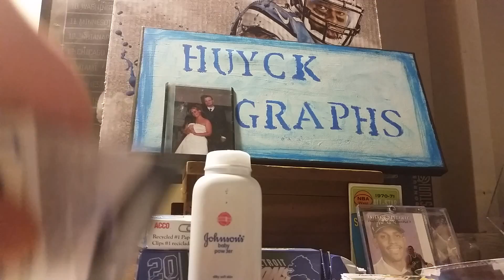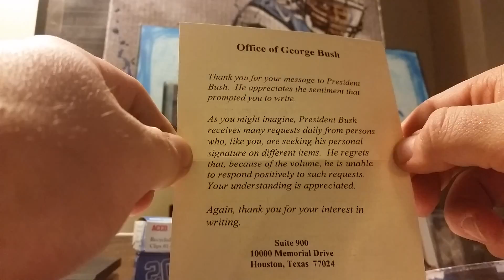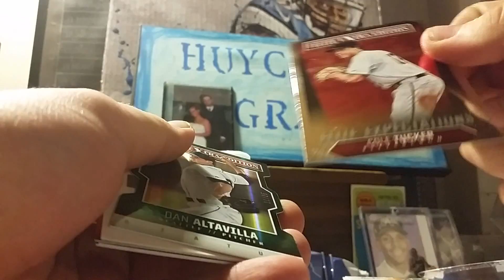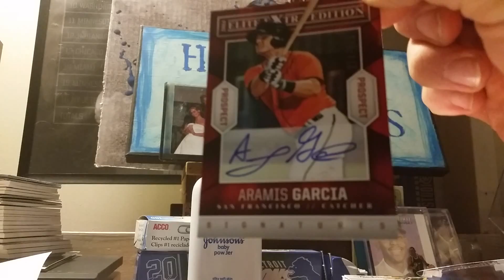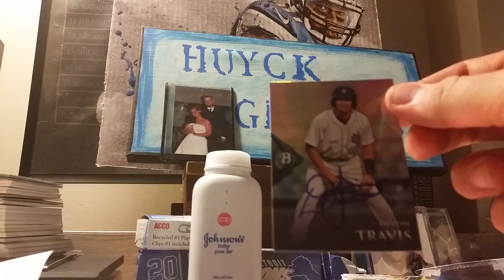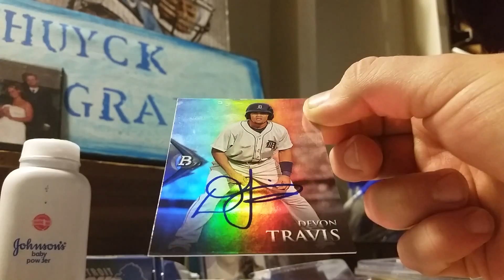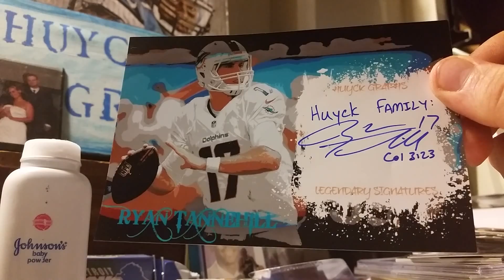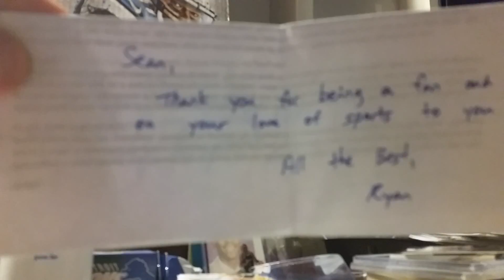Huyck Graphs Legendary Signatures 3 TTM+BlstrBrk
DOLPHINS BIG TIME SUCCESS YO PLUS SPRING TRAINING!